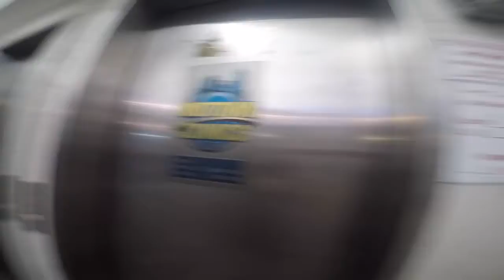Funko Pop De Super Héroes En Midtown Comics New York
Conociendo la tienda más famosa de comics de Nueva York🗽: Funko Pop's, comics, figuras y más.